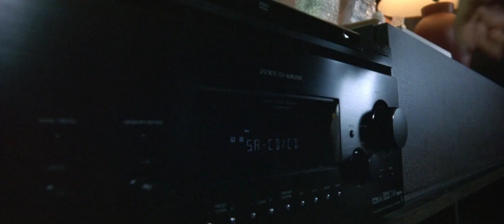Jusqu'à la mort : Interrogation de la part de Van Damme envers Gary McDonald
Patrice Baudrier : Anthony Stowe
Gilles Morvan : Larenz Brighton